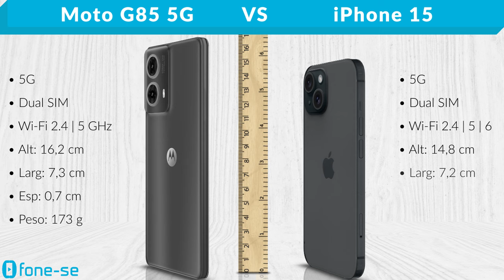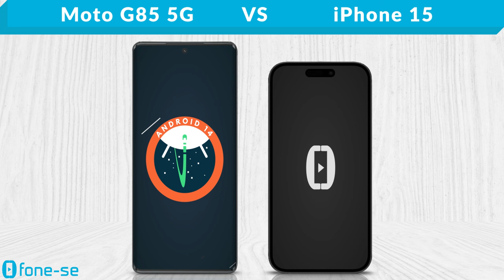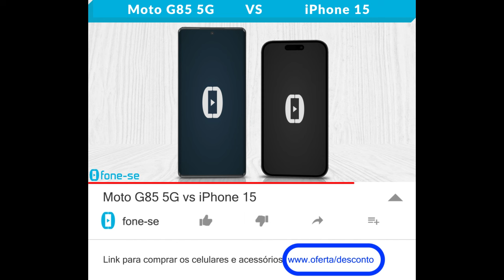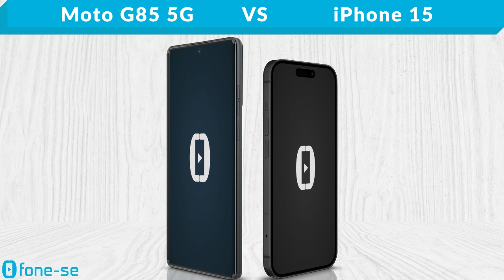Moto G85 5G vs iPhone 15 (Comparativo & Preços)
iPhone 15 normal vs Moto G85 5G. Confira a ficha técnica do Moto G85 5G e do Apple iPhone 15, uma comparação de tamanho exclusiva (3D), e muito mais.

(iPhone 15)

Pergunta:
O que vocês acham do preço atual do iPhone 15 no Brasil?